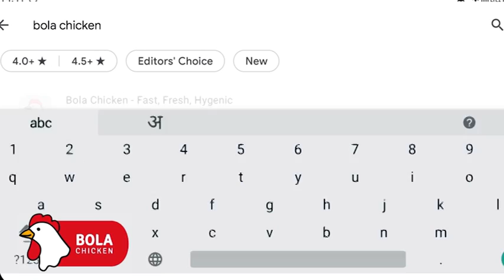जलद बातम्या: जे म्हणायचे माँ गंगेने बोलावलं; त्यांनींच माँ गंगेला रडवल- राहुल गांधी